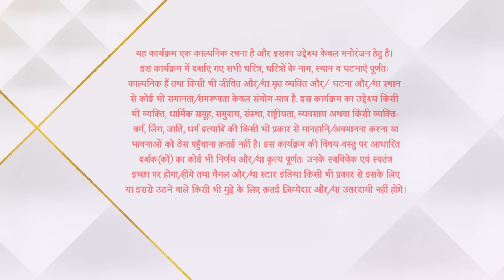इमली | Aditya introduces Imlie as his first wife